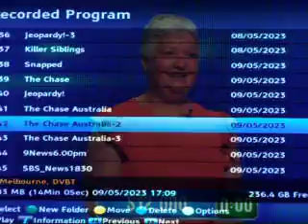THE CHASE AUSTRALIA 9-May-'23 Final Chase, 3 vs Shark